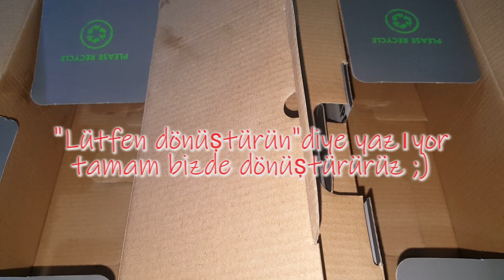DIY | Kartondan neler yapılır | Eski Kot ile Karton Kutu Kaplama | Recycle, organizer #2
Merhaba. Bugün sizlere, kartondan neler yapılır, eski kot ile karton kutu kaplama  organizatör, geri dönüşüm( reuse, recycling ) fikri ile geldim. #2
Bu videodan sonra kendiniz yapabilirsiniz ( you can do it yourself after this video)